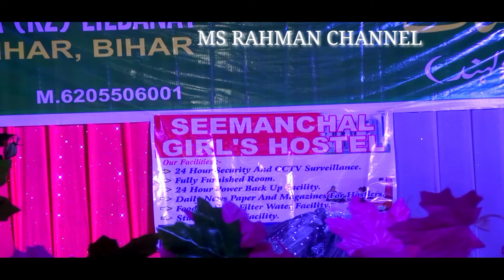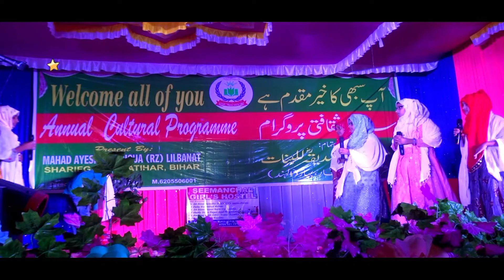Shandar Urdu Mai Darama Zameen Sludge Per Mahol Ke Gandegi Par Natak Behtareen Andaz!@MS RAHMAN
Beautiful Mukalma Jamen Ke Bary Mai Zameen ka Kaise Saf Rakhna Hai jameen ki aludgi Dharti ko kharab hone se Kaise bachayen behtarin Andaaz mein pesh Kiya Gaya drama madrasa Ayesha siddika lilwanath Sahibganj Katihar MS Rahman channel bahut hi lajawab drama all function by lb salesa group hamen mahaul ko kaise bachana hai